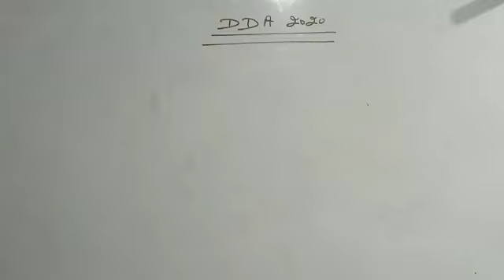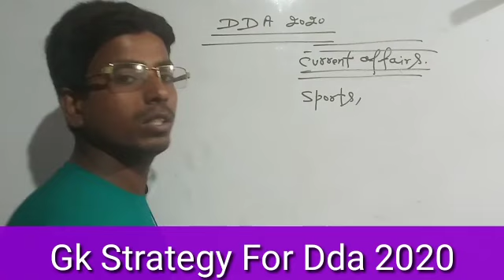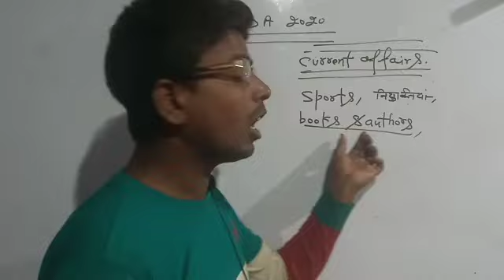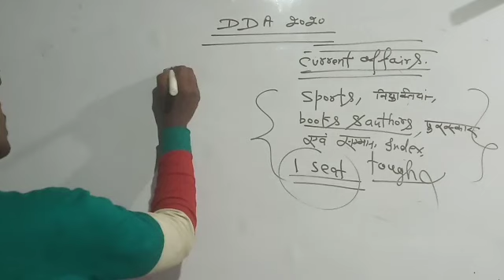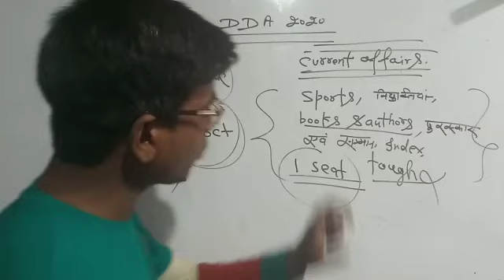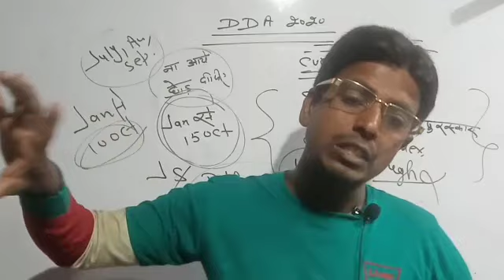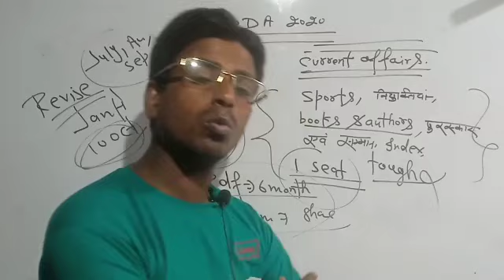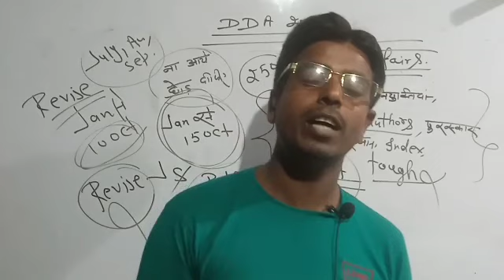Dda Jsa Gk Strategy।।Dda 2020 Current Affairs।।Dda Jsa Exam Review।।Dda Jsa 2020 History/Polity/Scie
Dda Jsa Exam Analysis।। Dda Jsa Maths।।Dda 2020 Jsa Maths Questions।।Dda Jsa Maths Review।।dda Exam
Dda Jsa Exam Analysis 2020।Dda Exam Review 2020।Dda Third Shift Exam Review।Dda 2020 Jsa Exam review
Dda Jsa Exam Review।।Dda Jsa Exam Analysis।।Dda Jsa Exam 2020 Questions।।Dda Exam Analysis।।Dda 2020
Dda Jsa Important News Dda Exam Review।।Dda Jsa 2020।।Dda Jsa Exam Analysis।।Dda Jsa 2020।।Dda 2020

Dda Gk।।Dda Gk Previous Year Questions।।Dda Jsa Gk Question।।Dda Patwari gk।।Dda Stenographer Gk2020

Dda Jsa Patwari 2020।Dda Jsa Exam 2020।Dda Junior Secretariat Assistant Gk Question।Dda Jsa MockTest

Dda Jsa।।Dda Jsa Exam 2020।।Dda Jsa Cutoff।।Dda Jsa Syllabus।।Dda Jsa Admit Card।।Dda Jsa Exam 2020।
Dda Patwari Good Attempts।।Dda Patwari Cut off।।Dda Patwari 2020 Cut off।।Dda Patwari Safe Score।Dda
Dda Patwari Exam Analysis।।Dda 2020 Patwari Exam Review।।Dda Patwari Gk Review।Dda Patwari Asked Gk
Dda Patwari Exam Analysis।।Dda Patwari Maths Review 6 November।Maths Questions Asked In Dda Patwari।
Dda Patwari Exam Review।।Dda Patwari Gk Analysis।।Gk Questions  Review In Dda Patwari।।Dda Analysis।
Dda Patwari Exam Analysis।।Dda Patwari Maths All Shift Analysis।।Dda Patwari Maths Asked In Exam।dda
Dda Patwari Exam Analysis।।Dda Patwari 2 nd Shift Analysis।।Dda Patwari Exam Second Shift Analysis।।
Dda Exam Analysis।।Dda Second Shift Exam Analysis।।Dda Patwari Exam Asked Question In First Shift।dd
Dda 2020।।Dda Last Minute Tips।।Dda Patwari Exam Analysis।।Dda Patwari Last Minute Tips।।Dda Patwari
Dda 2020।।Dda English।।Dda Antonyms।।Dda Jsa English।।Dda Patwari English।Dda Previous Year Question
dda Admit Card।Dda  Patwari Admit Card।।Dda Last Minute Tips।।Dda Best Strategy।।Dda jsa Admit Card
dda Admit Card 2020।।Dda Admit Card Latest News।।Dda 2020।।dda 2020 Latest News।। dda Jsa Admit Card
Dda पटवारी में कितनी सैलरी मिलती है।Dda Patwari Work And Salary।।Dda Patwari Work।Dda Patwari Salary
da 2020।।Dda Admit Card।।Dda Patwari Admit Card 2020।।Dda Jsa Admit Card।।Dda Jsa 2020।।Dda Exam.

👉 Maths New Questions

Dda Best Strategy
Dda 10 Days Strategy
Dda Patwari Strategy
Dda So Horticulture Strategy
Dda English Strategy
Dda Maths Strategy
Dda Reasoning Strategy
Dda Hindi Strategy
Dda Computer Best Strategy
dda 10 Days Study Plan
Dda की तैयारी कैसे करे।
How To Prepare For Dda 2020
Dda Prepration 2020
Dda Recruitment 2020
Dda Study Plan
Dda Patwari Maths 2020
Dda English Patwari
Dda Patwari Maths
Dda Patwari English